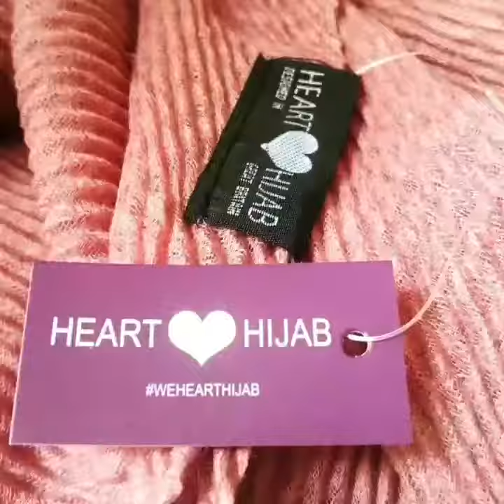HeartHijab commercial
Our advert for hearthijab.com we have so many happy and amazing customers. Get your hijabs and abayas all at hearthijab.com